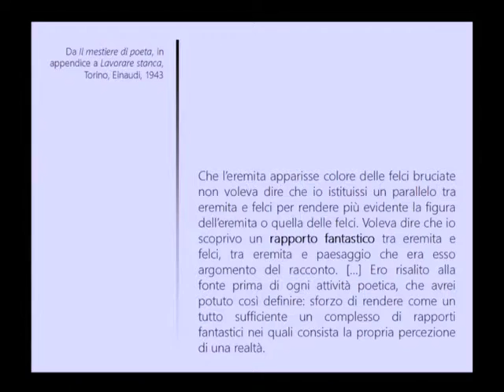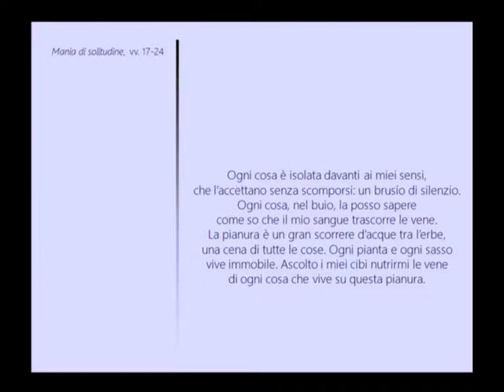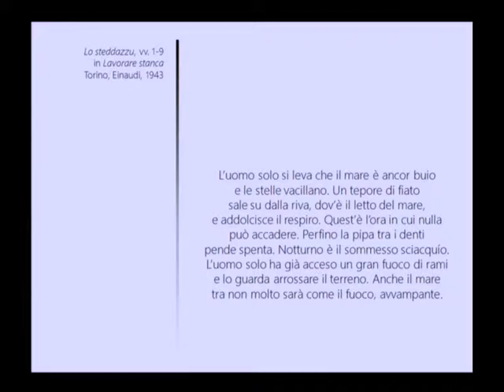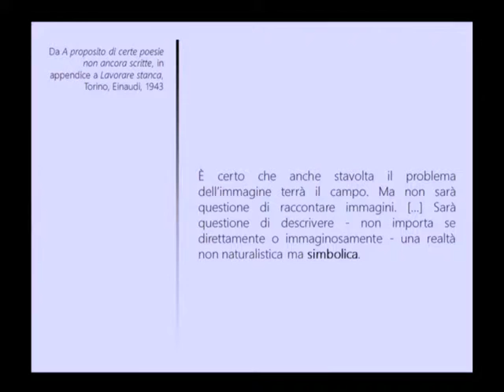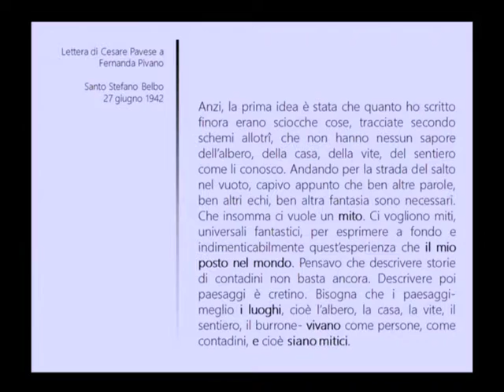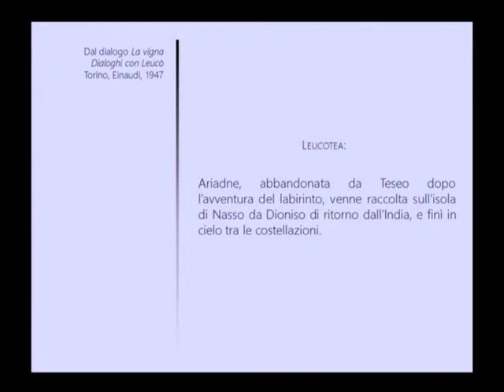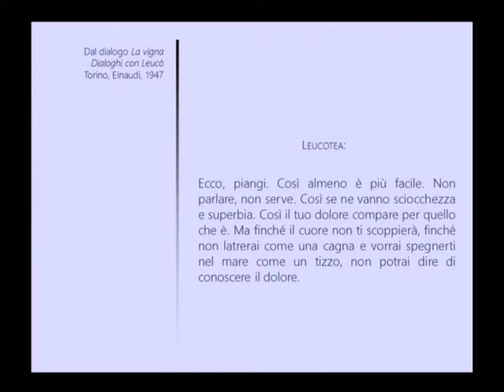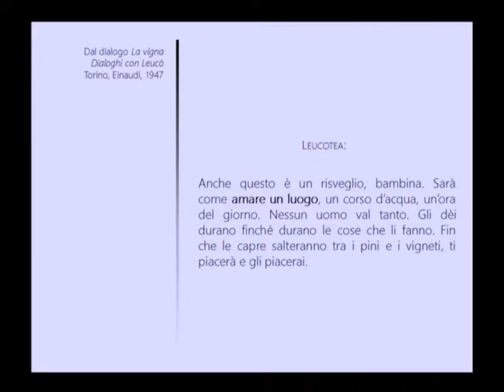Salvatore Renna, Compagne della solitudine: le stelle di Cesare Pavese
Il 16 settembre 2016 si è tenuto all'Accademia delle Scienze il convegno multidisciplinare, organizzato con il Dipartimento di Studi umanistici dell’Università di Torino e Infini.to - Planetario di Torino, intitolato Non tramontate stelle. Il Prof. Salvatore Renna ha tenuto un intervento su Compagne della solitudine: le stelle di Cesare Pavese.